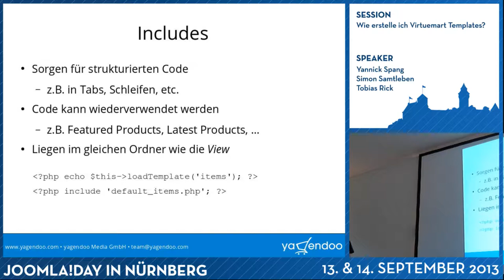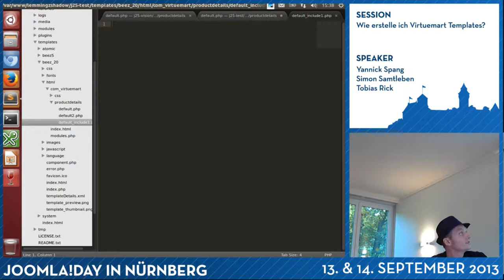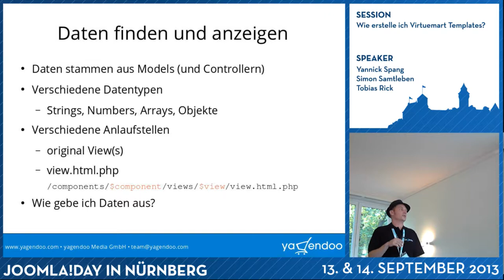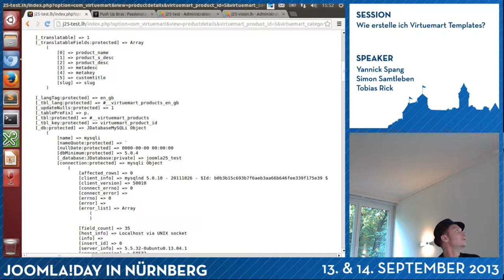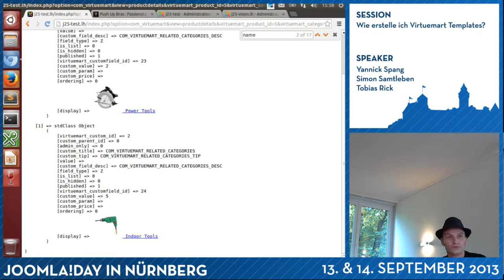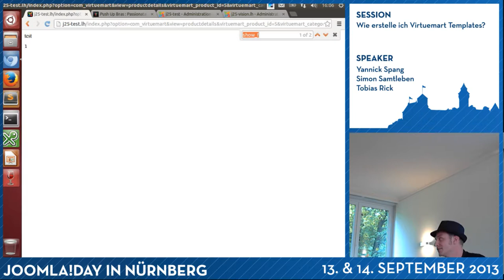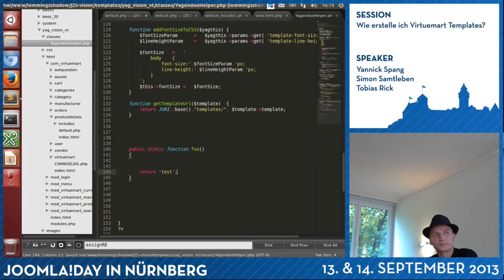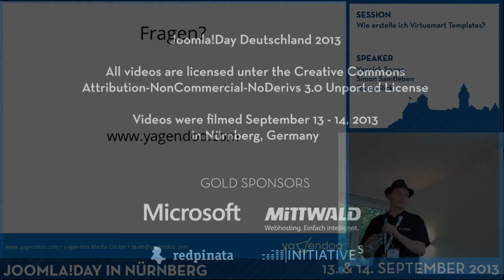Wie erstelle ich Virtuemart Templates? (2)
Virtuemart ist eine der bekanntesten E-Commerce-Lösungen, zum erstellen eines Online-Shops, für Joomla! und ist weltweit tausendfach im Einsatz.

In unserem Vortrag "Wie erstelle ich Virtuemart Templates?" zeigen mein Team und ich, von der Yagendoo Media GmbH, Interessierten, wie man ein Virtuemart Template erstellt und/oder bestehende Virtuemart Templates anpassen kann, um sie an die eigenen Bedürfnisse anzupassen.

Der Vortrag richtet sich primär an etwas fortgeschrittenere Joomla!-Anwender, die mindestens Grundkenntnisse im Erstellen von Joomla!-Templates und -Overrides haben. Aber auch Anfänger sind herzlich dazu eingeladen, an unserem Vortrag teilzunehmen.

Sprecher
Yannick Spang
Simon Samtleben
Tobias Rick